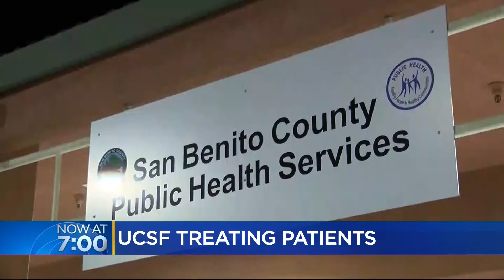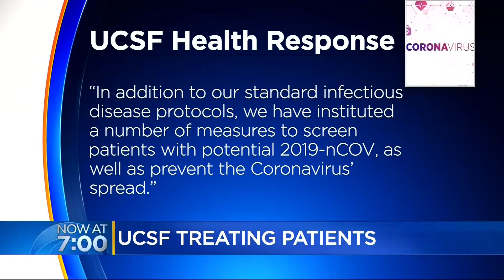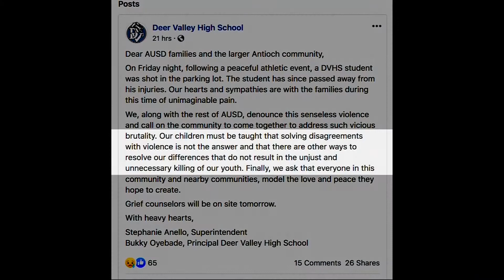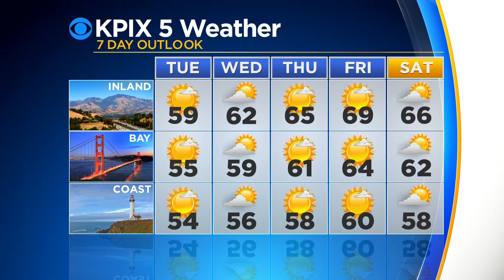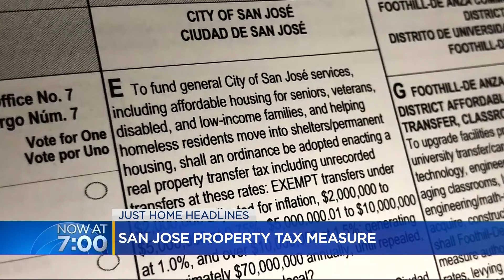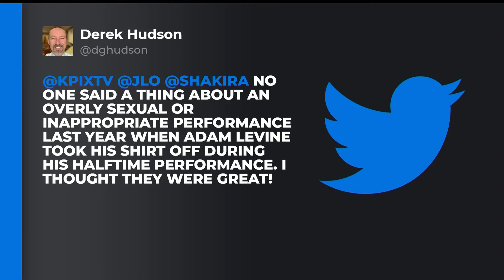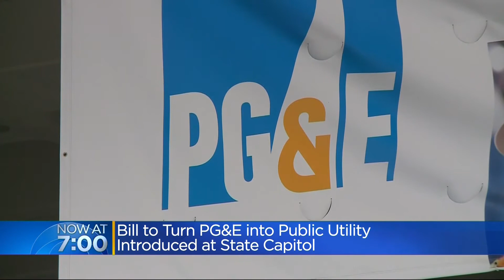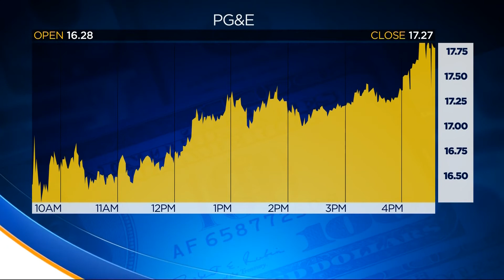7pm Newscast 2-3-20 on KPIX CBS SF - Produced By Wes Severson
7pm Newscast 2-3-20 on KPIX CBS SF - Produced By Wes Severson